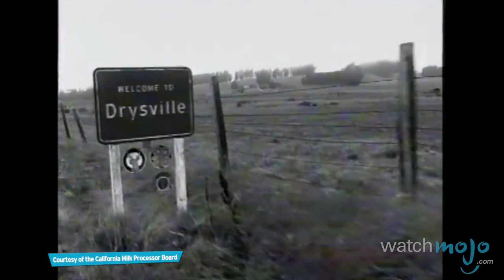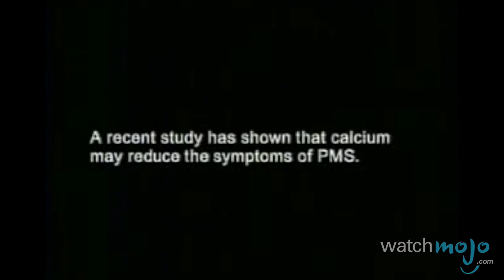Top 10 Got Milk? Commercials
Got Milk? just sounds so much more appealing than Milk Life, doesn't it? and today we’re counting down our picks for the Top 10 Got Milk? Commercials.

Special thanks to our user Kadeem Gomez for submitting the idea on our Suggestions Page at WatchMojo.com/suggest